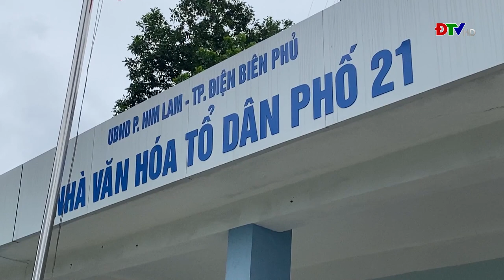ĐIỆN BIÊN - Tổ trưởng dân phố nhiệt tình, trách nhiệm | Việc tốt quanh ta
Được người dân tín nhiệm bầu làm tổ trưởng tổ dân phố 21, phường Him Lam, TP. Điện Biên Phủ từ năm 2016 cho đến nay, tuy đã ở tuổi 70 nhưng ông Trần Văn Lanh vẫn nêu cao tinh thần trách nhiệm trong công việc. Ông luôn dành thời gian gần gũi với từng gia đình trong tổ dân phố để lắng nghe, nắm bắt tâm tư nguyện vọng của người dân. Nhờ đó, nhiều khó khăn, bức xúc được ông kịp thời phản ánh, đề xuất cấp ủy, chính quyền giải quyết.